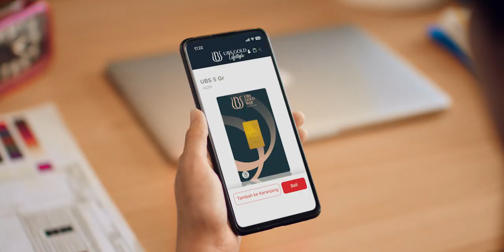UBS Gold Bar - For All Your Golden Moments